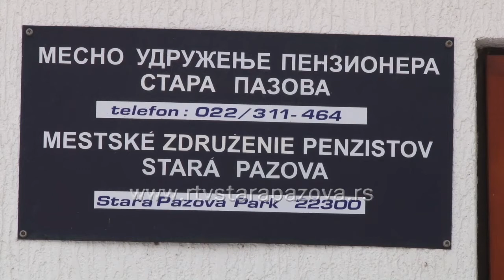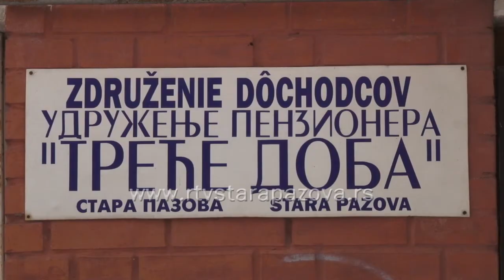Udruzenje penzionera servis starih ljudi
Udruženja penzionera su potrebna starim ljudima, jer oni posreduju u  nabavci ogreva, namirnica, ali i organizaciji raznih druženja, jer penzioneri su vrlo često usamljeni. U Staroj Pazovi postoje četiri udruženja.  Pored toga, što često asociraju upravo na igranke, ona su bitna kao servis starim ljudima u rešavanju nekih admistrativnih problema, od pisanja molbi, do pomoći pri isplati dažbina.